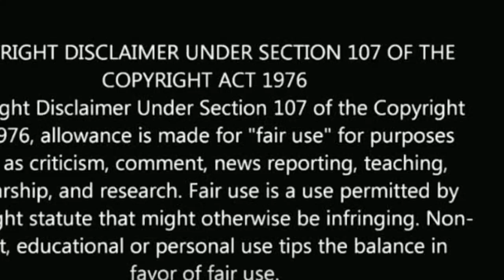சற்றுமுன் பிரியங்கா வீட்டில் 😍 சந்தோசமான செய்தி | Priyanka house happy news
Priyanka house happy news.